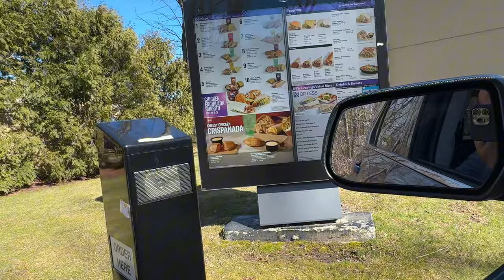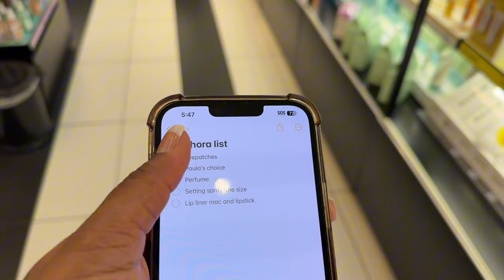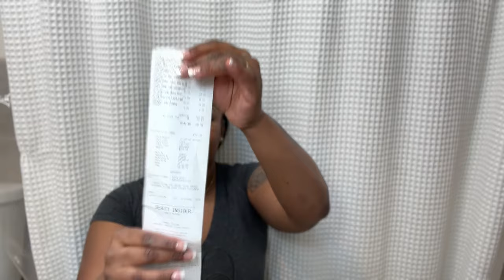SEPHORA / ULTA HAUL + VLOG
Hey guys, I had so much fun make up shopping. I can’t believe I hit the car mirror😂 super excited for our trip that’s coming up and I can’t wait to bring you guys along 🥰 don’t forget to lie, and subscribe turn your post notifications on so you notified every time I post another video and don’t forget to follow me on TikTok ￼@isistkeyah love you guys ❤️